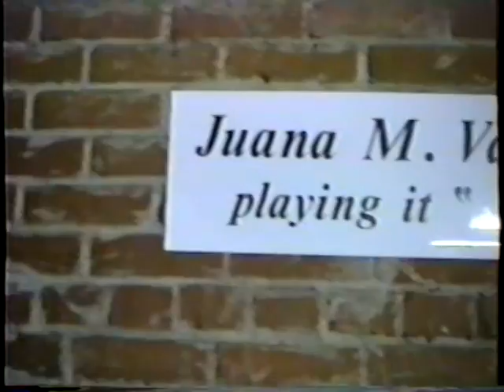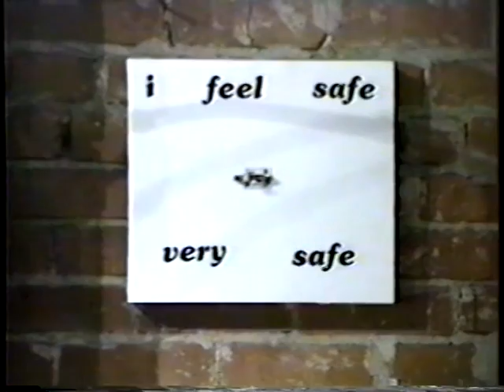Juana Valdes deCompression 1993